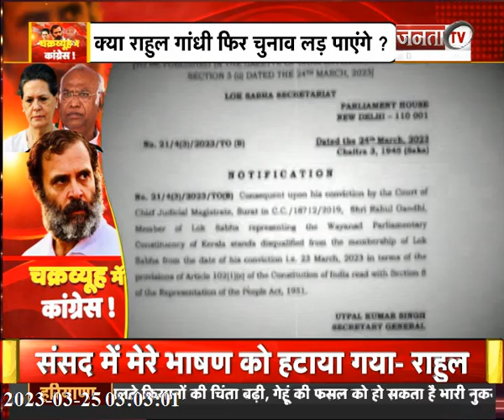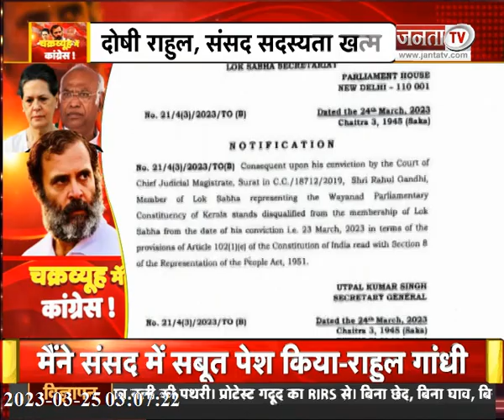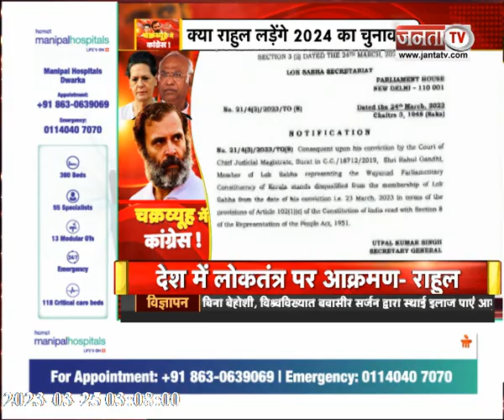क्या Rahul Gandhi फिर चुनाव लड़ पाएंगे ?, देखिए ये रिपोर्ट... | JantaTv News